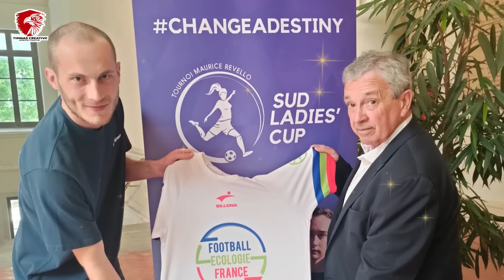🔴PUNYA KESEMPATAN KEDUA !! FIFA Sampai Rela LAKUKAN INI Ke Timnas Agar Kembali Tampil Main Di Paris